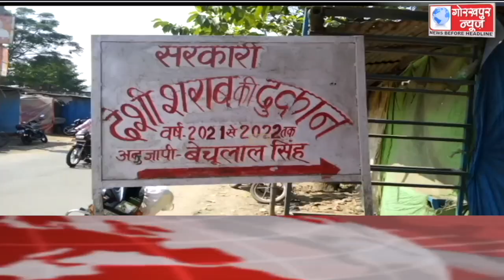GORAKHPUR NEWS Headlines 16-10-2021